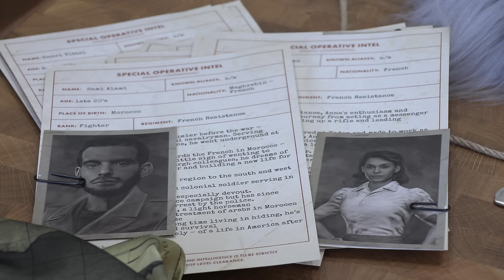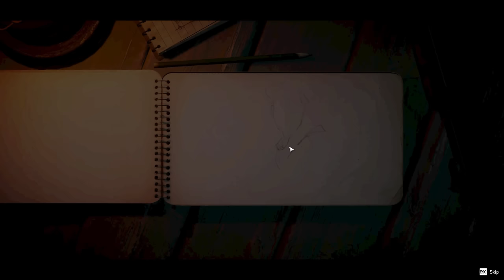Classified France '44 - Resist!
ad Classified France '44 goes on sale on March the 5th for PC, PS5 and Xbox and you can get it

Merchandise!